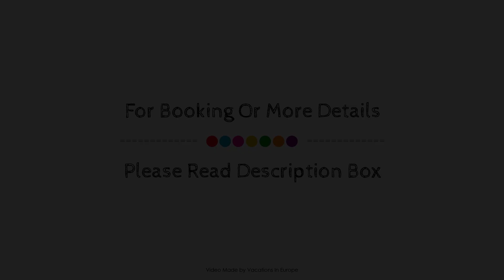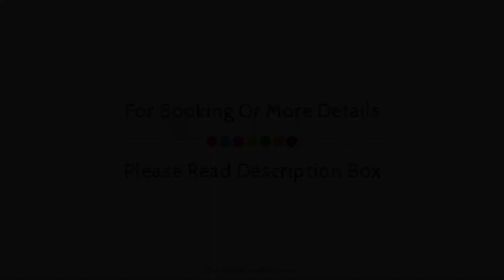Carpe Diem Villa - Luxurious, 1.5km from the Beach, Crete Island, Greece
Searching For
1. Carpe Diem Villa - Luxurious - 1.5km from the Beach - Crete Island
2. Carpe Diem Villa - Luxurious - 1.5km from the Beach - Crete Island Virtual Tour
3. Carpe Diem Villa - Luxurious - 1.5km from the Beach - Crete Island Rooms
4. Carpe Diem Villa - Luxurious - 1.5km from the Beach - Crete Island Amenities
5. Carpe Diem Villa - Luxurious - 1.5km from the Beach - Crete Island Videos
6. Carpe Diem Villa - Luxurious - 1.5km from the Beach - Crete Island Offers
7. Carpe Diem Villa - Luxurious - 1.5km from the Beach - Crete Island Deals
Audio Credit:
Track Title: Blank Slate
Artist: VYEN